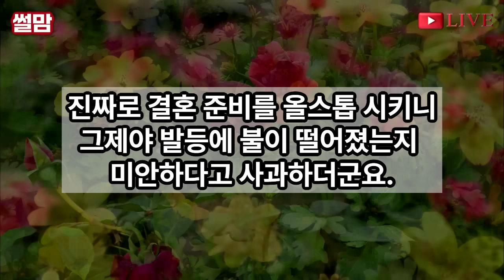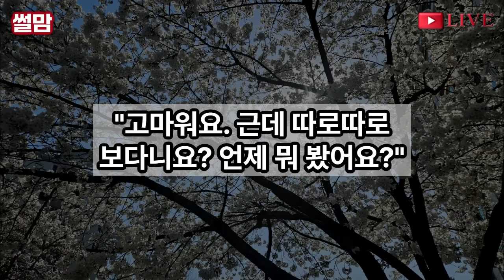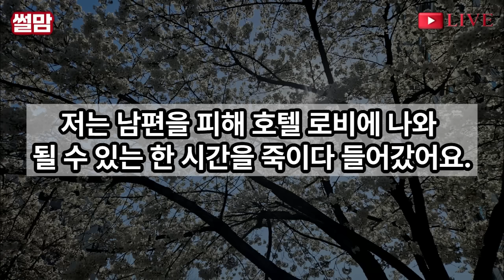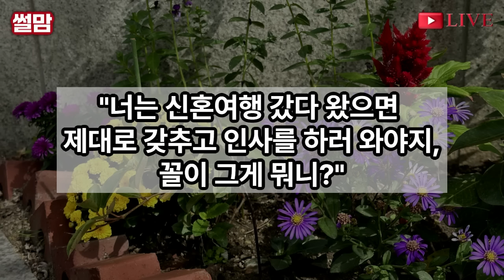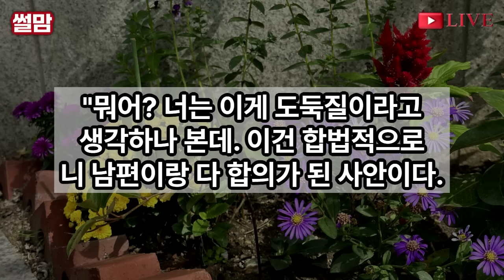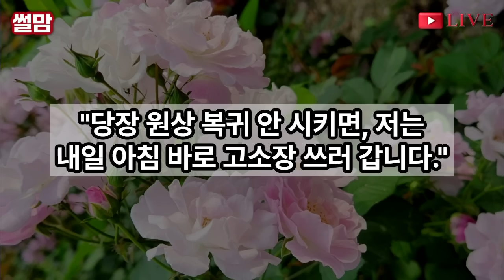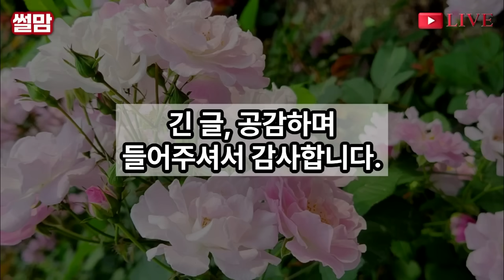실화사연-반반결혼해서 신혼살림 채우고 신혼여행 다녀오자 중고로 꽉찬 신혼집 "니들 살림살이 우리집이랑 바꿨다" "잘했어요~며느리만 바꾸면 되겠네요" 상상못한 광경에 시모가 졸도를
안녕하세요. 저는 얼마 전 결혼 2주 만에 초고속 돌싱 아닌 돌싱이 된 30대 여성입니다.